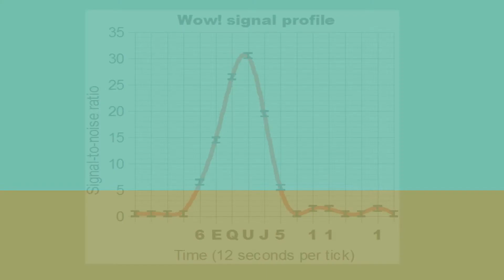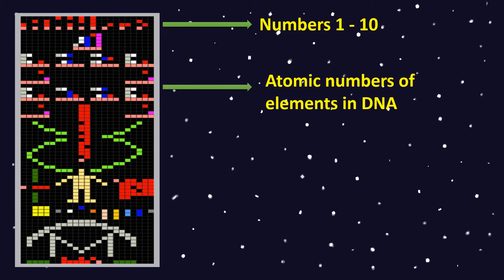When will we come in contact with Aliens?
The scientific world conduct many searches for extraterrestrial intelligence. So, when will we meet them? is a question asked by many people. Most of us imagine aliens as beings with advanced technology and look like big green creatures. But what will they actually look like, when will we meet them and how will we communicate with them?